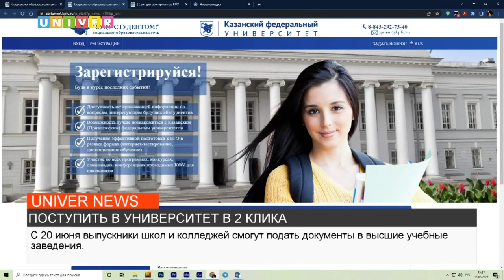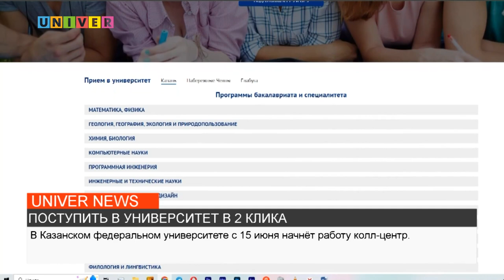ПОСТУПИТЬ В УНИВЕРСИТЕТ В 2 КЛИКА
В Казанском федеральном университете уже со следующей недели стартует основной период приёмной кампании. О том, как стать частью большой семьи одного из крупнейших российских вузов, расскажем далее.